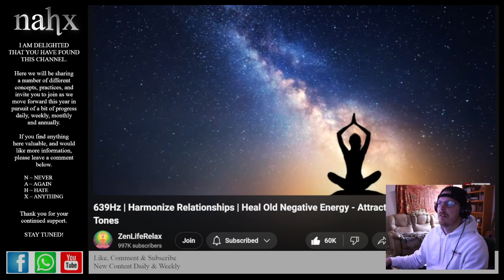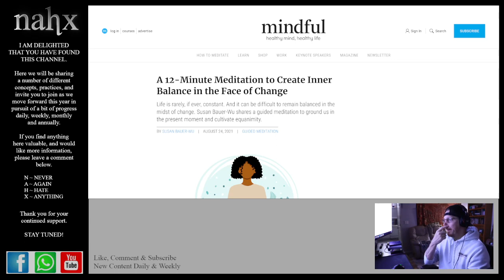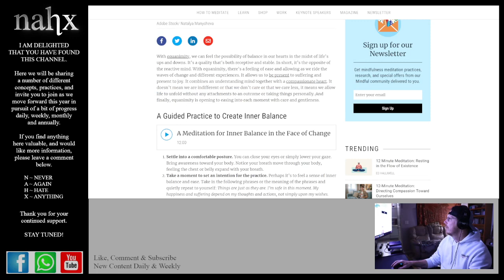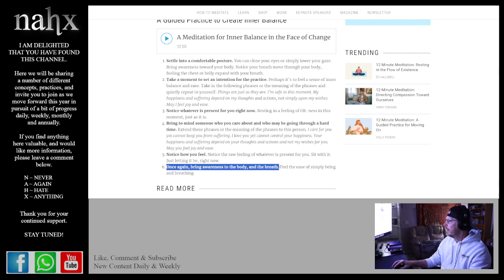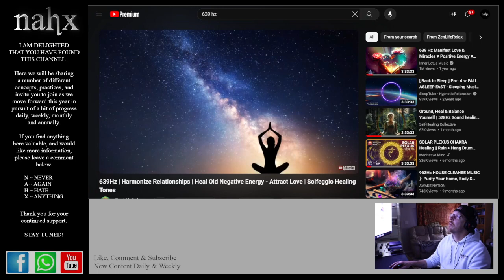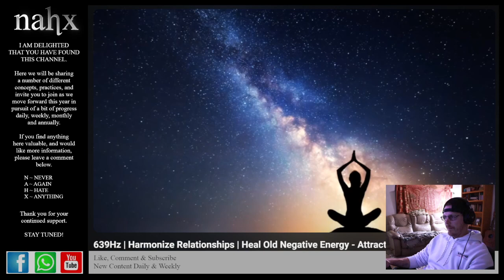Daily Guided Meditation (639Hz) | Day 7 | 12 Minute | Balance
Daily Guided Meditation - Day 7 - Balance | Today we have a brand new layout to introduce. We review an article from mindful.org about creating inner balance. These basic 6 steps to any meditation will be helpful.
After a short satsang, following this outline, you are invited to follow the outline to the best of your ability for a short meditation of your very own.
I sincerely hope that this is helpful, and look forward to sharing more in the coming days, weeks and months.